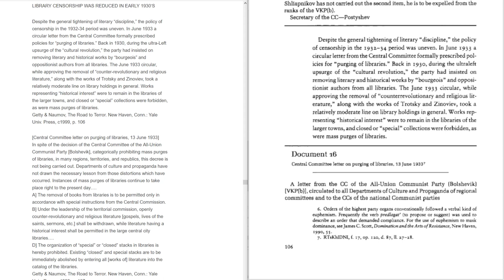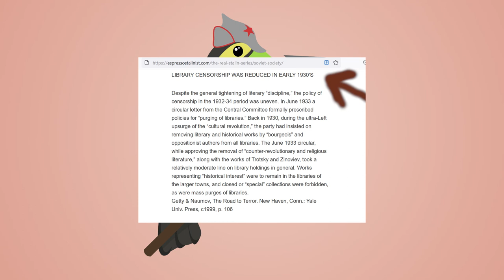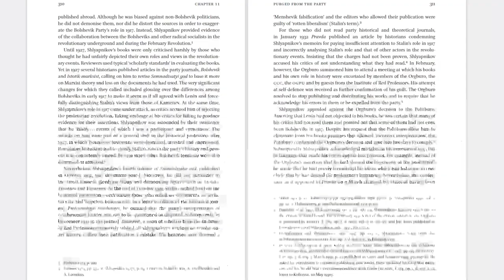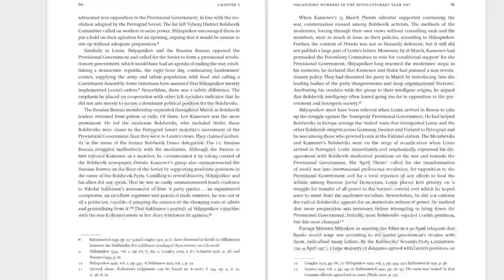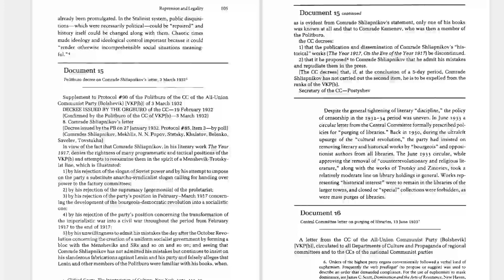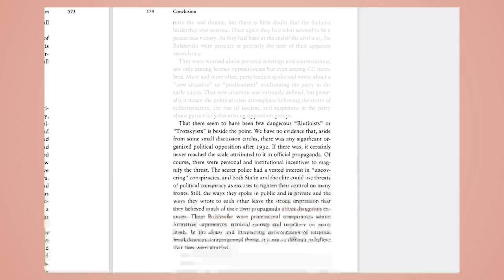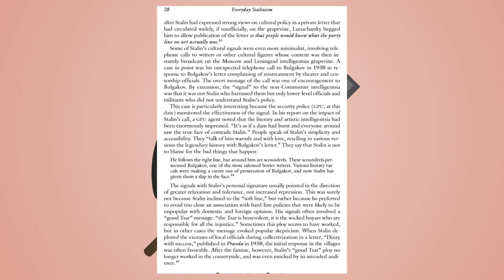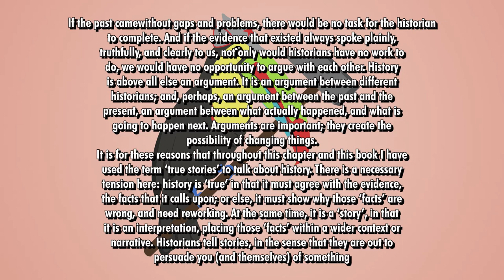How to Lie Using the Archives: Did Stalin Really Oppose Library Censorship?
It is not uncommon to find someone defending their position on Soviet History with the idea they are simply reporting from the archives, but how you cut documents and what documents you pick can really change what story you are telling, same thing with how many people will cut up J. Arch Getty's works so much so that in some leftist circles he is dismissed as a "tankie historian". I wanted to show how espressostalinist, and anyone else pulling this document or these pages from Road to Terror are distorting the original document and Getty's work.

Page numbers are shown/mentioned in the video, i do plan on uploading a script, but I actually ended up drifting from the script so the script now has to be edited to match the video, but also my internet is down tonight and i only managed to get this uploaded via LTE on my phone, I will get my website and script uploaded tomorrow.

This is also my first video making use of the new graphics that were made by

In retrospect I perhaps should have included the URL to my website with the icon least as a part of the intro, not sure.

Also sorry for the few month gap in videos, personal life is busy, I am hoping I can get a good few out during the remainder of the year.